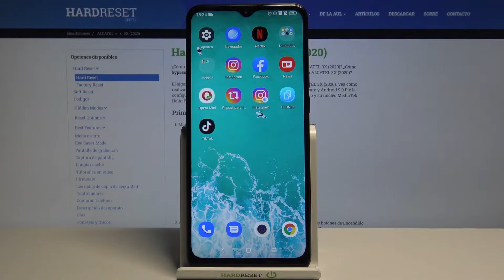¿Cómo restablecer ajustes de red en ALCATEL 3X (2020)? - restaurar ajustes de wifi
Consulta las instrucciones adjuntas. Te mostraremos cómo restablecer la configuración de red en ALCATEL 3X (2020). Si tienes problema con la configuración de red en tu celular, consulta este tutorial y aprende cómo restablecer sin problemas la configuración de red en ALCATEL 3X (2020), cómo corregir los errores de red y dónde encontrar esta opción en ALCATEL 3X (2020).

¿Cómo restaurar ajustes de wifi en ALCATEL 3X (2020)? ¿Cómo restablecer la configuración de red en ALCATEL 3X (2020)? ¿Cómo hacer un reset de la configuración de red en ALCATEL 3X (2020) a los valores de fábrica? ¿Cómo restaurar la configuración de red en ALCATEL 3X (2020) al estado de fábrica? ¿Cómo solucionar problemas de red en ALCATEL 3X (2020)? ¿Cómo eliminar redes wifi en ALCATEL 3X (2020)? ¿Cómo restablecer Bluetooth en ALCATEL 3X (2020)? ¿Cómo restablecer wifi en ALCATEL 3X (2020)? ¿Cómo restaurar los ajustes predeterminados de la red en ALCATEL 3X (2020)? ¿Cómo borrar la lista de redes en ALCATEL 3X (2020)? ¿Cómo eliminar la lista de redes wifi en ALCATEL 3X (2020)?